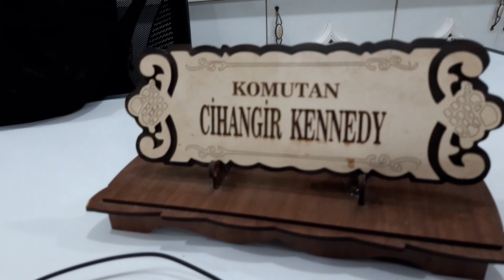CİHANGİR KENNEDY İNTERNET SİTESİMİ SANAYİ SİTESİMİ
3301 cihangir kennedy